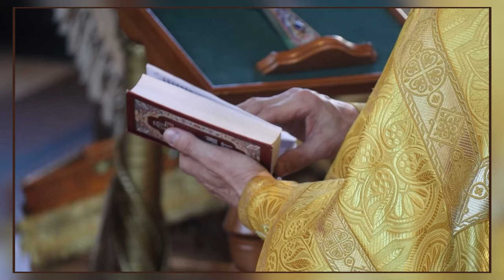Осмотрись и действуй